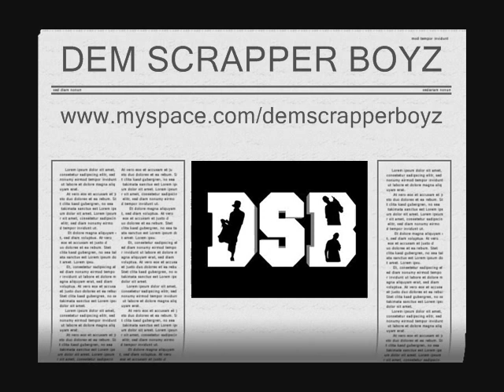Dem Scrapper Boyz (aka Lil Swisher & Ney Ney) ft. Young Flash - Butt like a Bubble(2008)